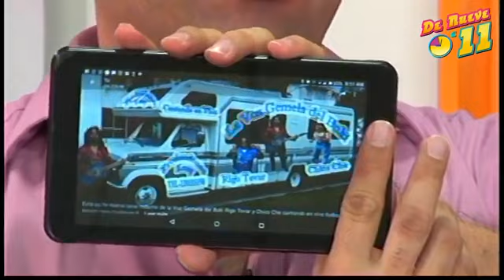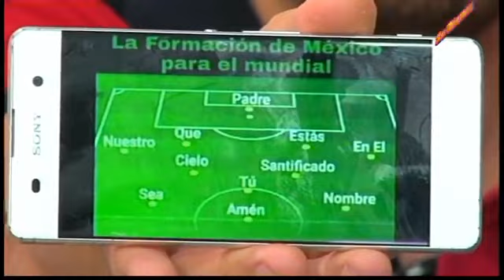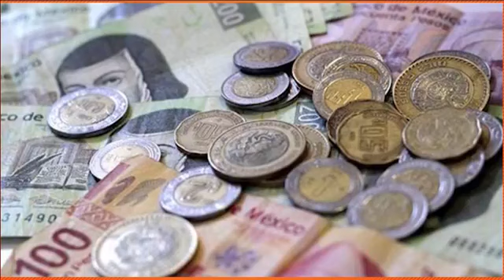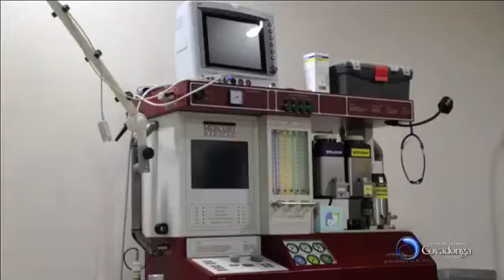Programa de 9 a 11, martes 05 de junio 2018